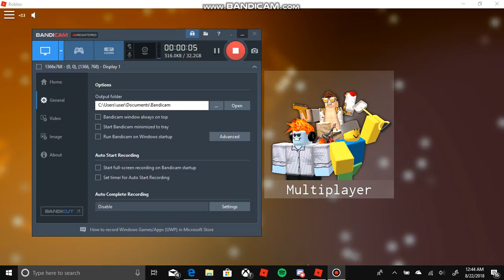Road to jetpack Part 1 (first time with bandicam lol)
RN im using bandicam it wont record my voice for some reason (or at least i think it cant)but probs cuz its like night time but if i like this tell me if you want me to upload with this monstrosity